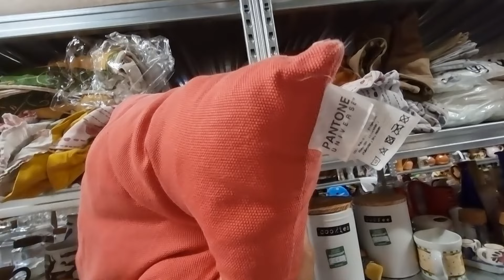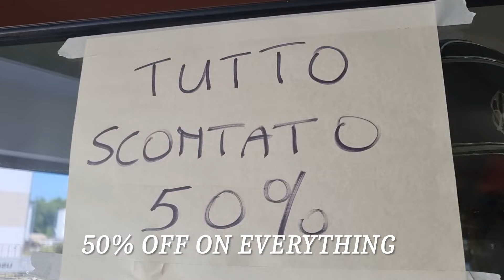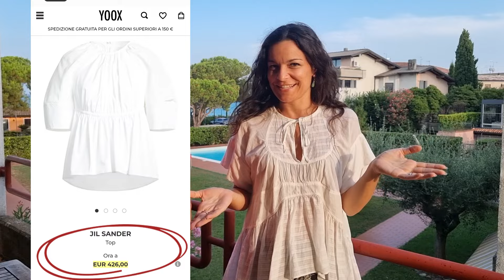THRIFT WITH US in ITALY!!! | 4 Charity Shops Around the Lake Garda | Shopping + Haul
Come thrifting with us during our summer holiday by the Lake Garda in Italy!!!
There's no holiday without a fun thrifting session, there are many charity shops in this area and we will hit 4 of them.
We like to find second hand clothes for us and for my future baby, but also vintage home decor and accessories.
During the video I will share with you our wonderful finds!

The SHOPS that we visited:
- Mercatino Dell'usato Amici Di Don Baldo (charity shop)
Via Palazzi Garibaldi, 20, 25080 Puegnago del Garda (BS) - Italy
- the shop where they didn't want me to film is in Desenzano del Garda (BS) - Italy
- Il capovolto Sirmione (consignment shop)
Piazza Virgilio, 17, 25019 Sirmione (BS) - Italy
- R.I.U.S.O. Rivoltella Organizzazione di Volontariato (charity store)
Via Alessandro Volta, snc, 25015 Desenzano del Garda (BS) - Italy

I'm always happy to answer to all of your curiosities.